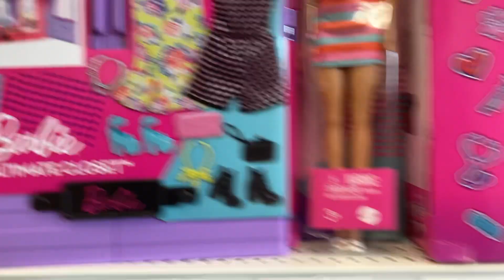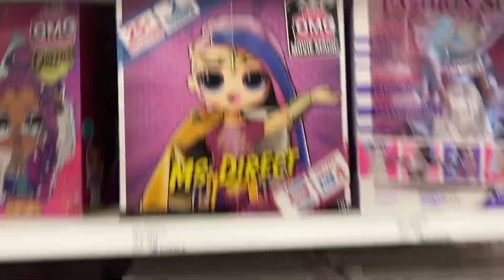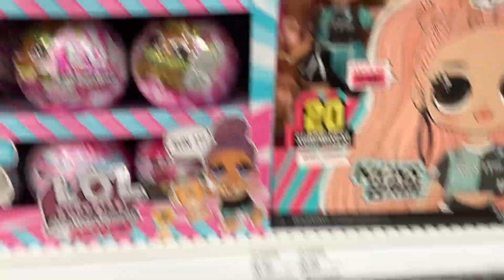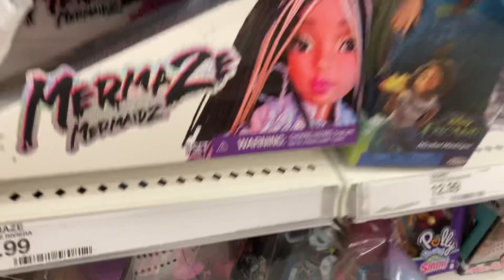Adult Doll Collectors!!! Stop buying all the dolls😩💕💕whatigotmykidsforchristmas